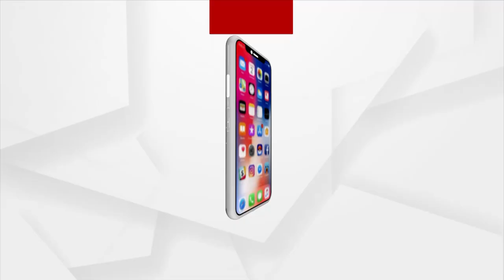HEADLINE : 2PM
+ ଭୁବନେଶ୍ବର ସ୍କିଲ୍ ଡେଭେଲପମେଣ୍ଟ୍ ଇନଷ୍ଟିଚ୍ୟୁଟର ଲୋକାର୍ପଣ କଲେ କେନ୍ଦ୍ରମନ୍ତ୍ରୀ ଧର୍ମେନ୍ଦ୍ର ପ୍ରଧାନ
+ସୋମନାଥ ମନ୍ଦିର ଉନ୍ନତିକରଣ ଉପରେ ପ୍ରଧାନମନ୍ତ୍ରୀଙ୍କ ଗୁରୁତ୍ବ
+ବିଜେପିର ଜନ ଆଶୀର୍ବାଦ ଯାତ୍ରା
+ମାଲକାନଗିରିରେ ବିଜୁ ସ୍ବାସ୍ଥ୍ୟ କଲ୍ୟାଣ ସ୍ମାର୍ଟ କାର୍ଡ ବଣ୍ଟନ କାର୍ଯ୍ୟକ୍ରମ
+ACF ସୈମ୍ୟରଞ୍ଜନ ମହାପାତ୍ର ମୃତ୍ୟୁ ମାମଲା
+ ଶାସକ ଦଳର ଗୁଣ୍ଡାରାଜ୍
+କେନ୍ଦୁଝର ଘଷିପୁରାରେ ପିଇଓଙ୍କୁ ମାଡମରା ଘଟଣା